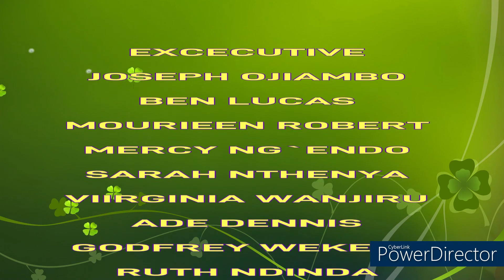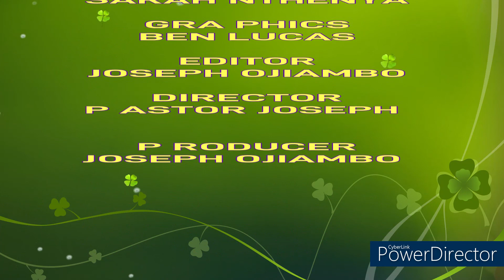WILL AZIMIO TAKE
THIS SECRET EVERYONE NEEDS TO HEAR . hidden truth ...ABOUT WHAT IS HAPPENING NOW IN KENYA...WATCH get rewards KNOWLEDGE OF OUR COUNTRY.